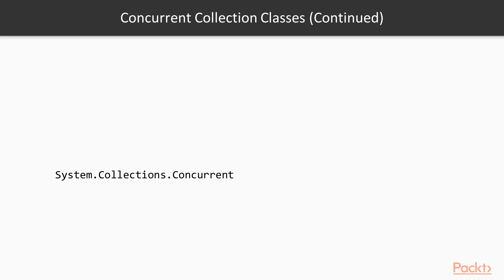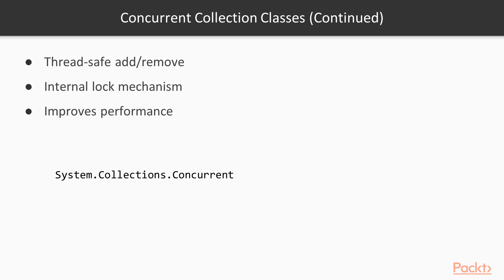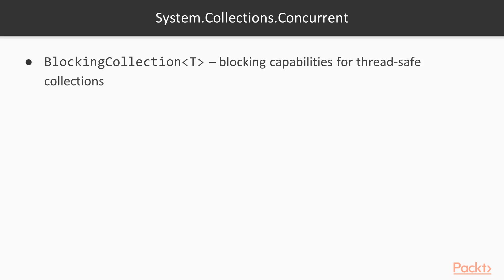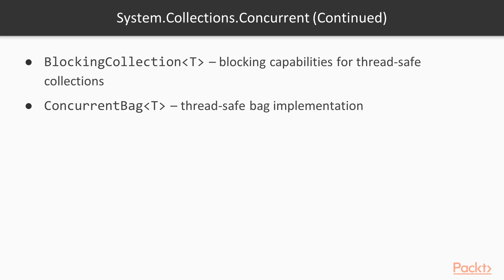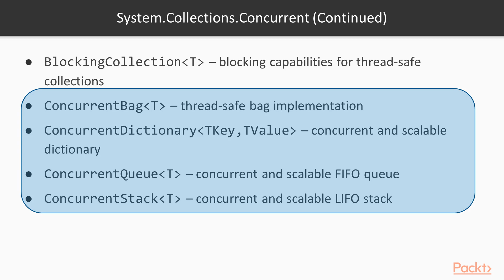Hands-On Parallel Programming with C# 8 & .NET Core 3.0 : Implement Data Structures | packtpub.com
This video tutorial has been taken from Hands-On Parallel Programming with C# 8 and .NET Core 3.0. You can learn more and buy the full video course